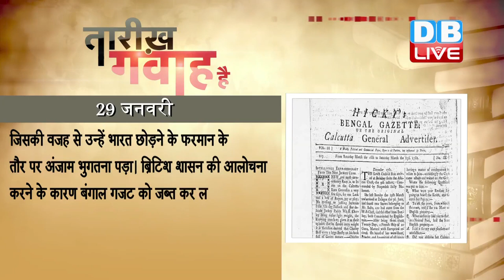आज का इतिहास| Today's History| DB LIVE | 29 JAN 2018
1780 में भारत का पहला अंग्रेजी अखबार बंगाल गजट पहली बार प्रकाशित हुआ था। बंगाल गजट को एक अंग्रेज जेम्स अगस्ट्न हिकी ने कोलकाता से अंग्रेजी भाषा में निकाला था। बंगाल गजट को हिकीज गजट भी कहा जाता है। यह चार पृष्ठों का अखबार हुआ करता था और सप्ताह में एक बार प्रकाशित होता था। हिकी भारत के पहले पत्रकार थे, जिन्होंने प्रेस की स्वतंत्रता के लिये ब्रिटिश सरकार से संघर्ष किया। हिकी ने बिना डरे अखबार के जरिए भ्रष्टाचार और ब्रिटिश शासन की आलोचना की, जिसकी वजह से उन्हें भारत छोड़ने के फरमान के तौर पर अंजाम भुगतना पड़ा। ब्रिटिश शासन की आलोचना करने के कारण बंगाल गजट को जब्त कर लिया गया था और  23 मार्च 1782 को अखबार का प्रकाशन बंद कर दिया गया।
1970 में भारत के प्रसिद्ध निशानेबाज़ और एथेंस ओलम्पिक-2004 के रजत पदक विजेता राज्यवर्धन सिंह राठौड़ का जन्म हुआ था। वह पहले ऐसे भारतीय हैं जिन्होंने स्वतंत्रता के बाद एकल रजत पदक जीता है। उनसे पहले ब्रितानी मूल के भारत में जन्मे नॉर्मन प्रिचर्ड ने 1900 के ओलम्पिक में दो रजत पदक जीते थे। 1990 में जब वे भारतीय सेना में मेजर खे, तब उन्हें “ भारतीय सैन्य अकैडमी” से “सोर्ड ऑफ़ ऑनर” के पुरस्कार से सम्मानित किया गया। इसके बाद राज्यवर्धन सिंह राठौड़ ने निशानेबाजी में अपना कैरियर बनाया। 2002 में मेनचेस्टर में हुए कॉमनवेल्थ गेम्स में हिस्सा लिया और एकल डबल ट्रैप स्पर्धा में स्वर्ण पदक जीता। इसके बाद निशानेबाजी में उनका पदक जीतने का सिलसिला जारी हो गया। आखिरकार 2004 के एथेंस ओलंपिक की डबल ट्रैप निशानेबाजी प्रतियोगिता में उनका निशाना सिल्वर मैडल पर लगा। इसके बाद से ही उन्हें न केवल शोहरत मिली बल्कि उन्हें उन्हें पद्मश्री से भी नवाजा गया। 2014 में राज्यवर्धन सिंह राठौड़ ने जयपुर ग्रामीण की सीट से लोकसभा के चुनाव लड़े और सांसद चुने गए। केंद्र में बीजेपी की सरकार में राज्यवर्धन सिंह राठौड़ को केन्द्रीय सूचना एवं प्रसारण राज्यमंत्री बनाया गया है।
1996 में फ़्रांस के राष्ट्रपति जैक्स शिराक ने घोषणा की थी कि फ़्रांस अब और परमाणु हथियारों का परीक्षण नहीं करेगा। इस घोषणा से पहले फ्रांस ने दक्षिण प्रशांत में अपना छठवां और सबसे बड़ा परमाणु परीक्षण किया था। 1995 में जून के महीने में फ़्रांस ने घोषणा की थी कि वो परमाणु परीक्षणों को बहाल करेगा। इस घोषणा के बाद दुनिया भर में हंगामा मच गया और फ़्रांस का विरोध होने लगा, कई जगहों पर फ्रांसीसी उत्पादों पर प्रतिबंध लगा दिए गए। यूं तो फ़्रांस ने आठ परमाणु परीक्षण करने की योजना बनाई थी, लेकिन बाद में विरोध के चलते परीक्षणों का कार्यक्रम बीच ही में बंद कर दिया गया। राष्ट्रपति शिराक ने परीक्षणों को जायज़ ठहराते हुए परमाणु हथियारों को विचार विमर्श का हथियार और शांति का औज़ार बताया था। इसके साथ ही फ़्रांस ने यह भी घोषणा की कि वो बिना शर्त अंतरराष्ट्रीय परमाणु परीक्षण प्रतिबंध संधि पर हस्ताक्षर करेगा। फ़्रांस के इस परमाणु परीक्षण की क्षमता एक लाख 20 हज़ार टन के परंपरागत विस्फोटक के बराबर थी जो अमरिका द्वारा जापान के शहर हिरोशिमा पर 1945 में गिराए परमाणु बम से छह गुना ज़्यादा थी।
2000 में अमेरिका के राष्ट्रपति जॉर्ज डब्ल्यू बुश ने राष्ट्र के नाम अपने अंतिम संदेश में ईरान, ईराक़ और उत्तरी कोरिया को दुनिया में दुष्टता की धुरी क़रार दिया था। अमेरिकी राष्ट्रपति बुश ने आरोप लगाया कि यह तीन राष्ट्र चरमपंथियों की मदद कर रहे हैं और महाविनाश के लिए हथियार हासिल करने की कोशिश कर रहे हैं। इस भाषण के दौरान बुश ने उत्तरी कोरिया को एक ऐसी सत्ता बताया, जो अपने नागरिकों को भूखा रखकर मिसाइलों सहित महाविनाश के अन्य हथियारों को पाने की कोशिश कर रही है। हालांकि बुश नें अपने भाषण में ईराक़ की सबसे ज़्यादा बुराई की। बुश ने कहा कि, "ईराक़ लगातार अमेरिका के प्रति अपनी शत्रुता ज़ाहिर करता रहता है और साथ ही चरमपंथियों की सहायता भी करता है।" उन्होंने आरोप लगाया कि ईराक़ी सत्ता एंथ्रेक्स, नर्व गैस और परमाणु हथियारों को हासिल करने के प्रयास करती रहती है। बुश ने इन तीनों देशों को विश्व शांति के लिए ख़तरा बताया था।